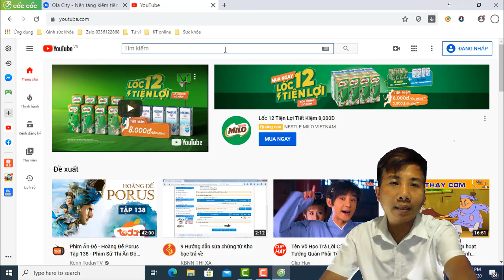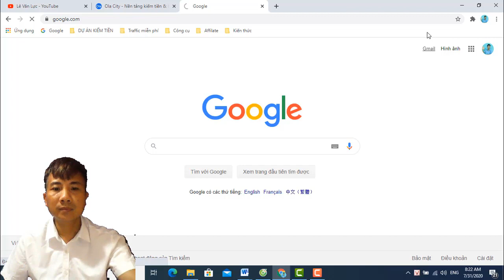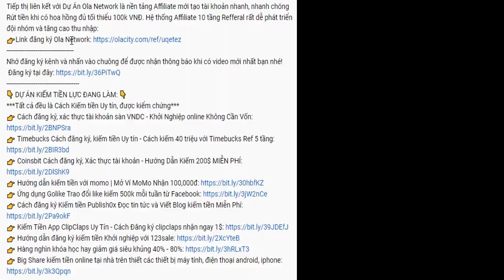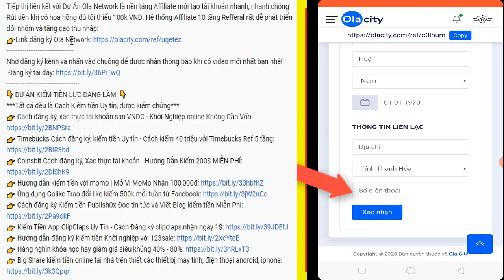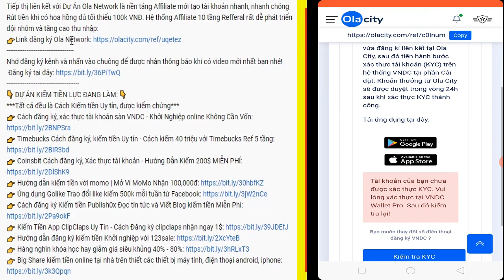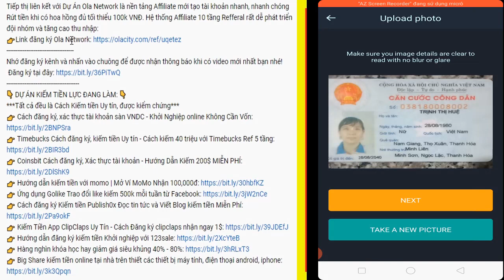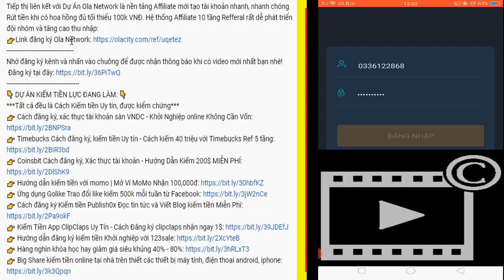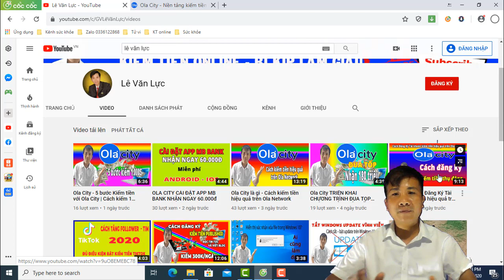Ola City Hướng dẫn đăng ký tài khoản kiếm tiền và Liên kết ví VNDC cho người mới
Ola City là dự án kiếm tiền online Hot nhất hiện nay. Trong video này tôi sẽ Hướng dẫn đăng ký tài khoản kiếm tiền và Liên kết ví VNDC cho người mới để cùng nhau kiếm tiền nhé.